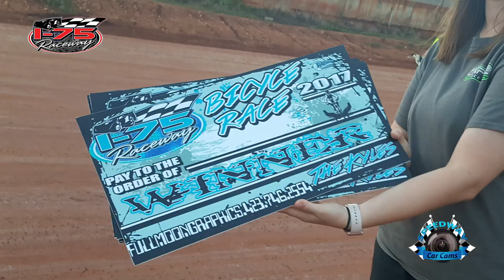#11 Scott Martin - Dwarf - 6-24-17 I-75 Raceway - In-Car Camera